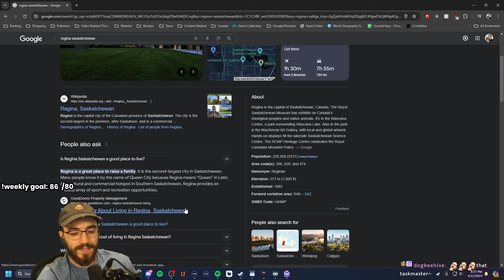Sauron is my king again (Shuri is MVP) (Marvel Snap)